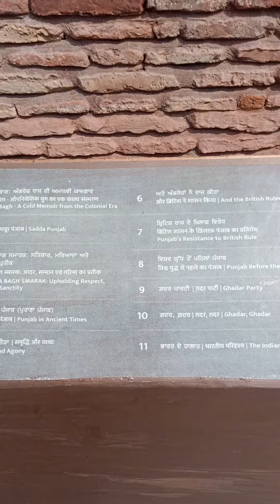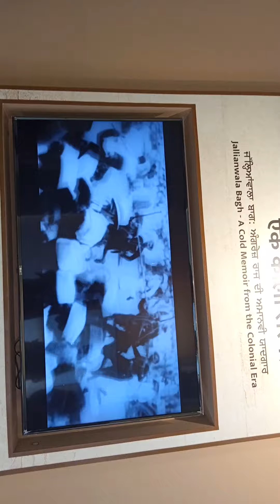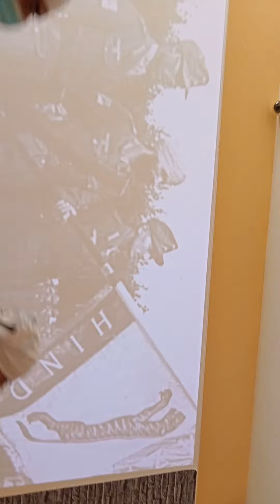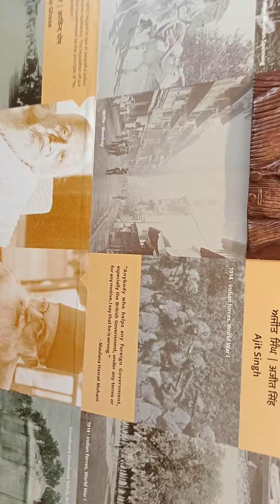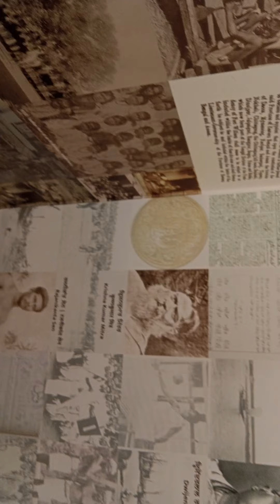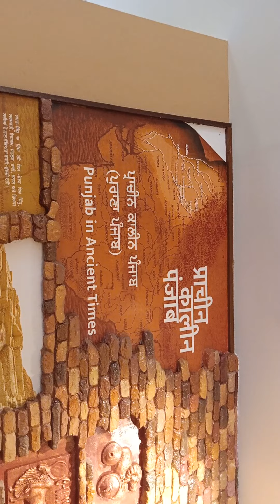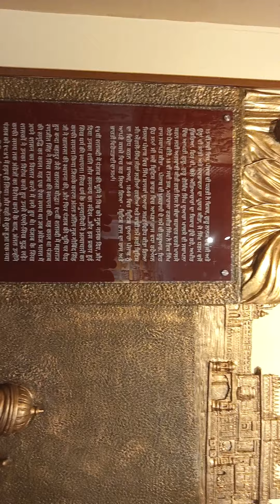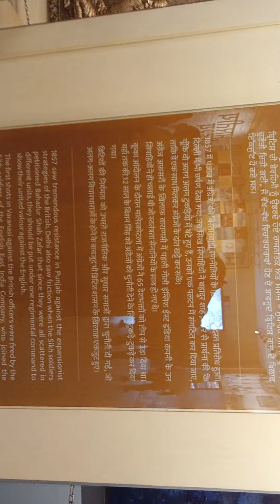Amritsar_Jalliawala Bagh